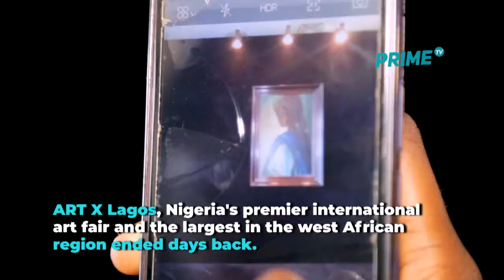Thrills Of ART X 2018